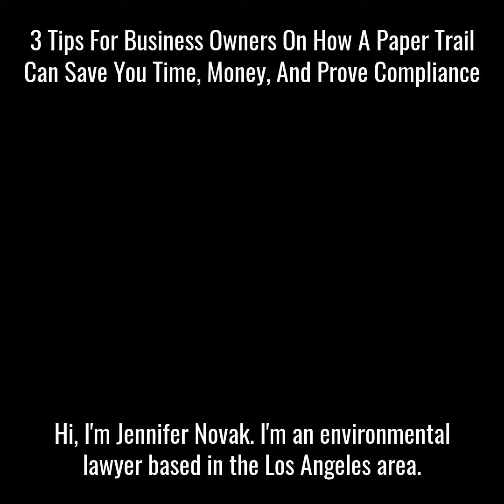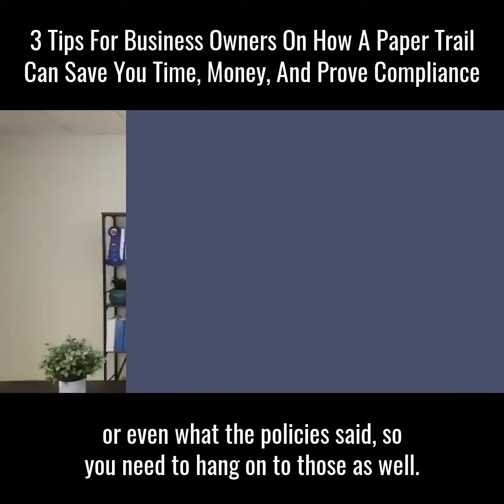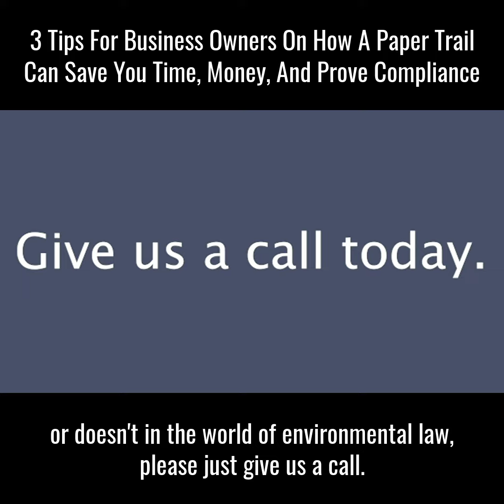How a paper trail can save businesses time and money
We think of paper as being old-school and wasteful but in environmental cases, it's the difference between paying tens of thousands of dollars out of pocket or not.  Attorney Jennifer Novak talks about why it matters if you hold onto electronic or paper copies of documents.